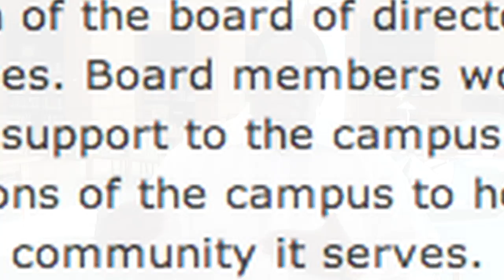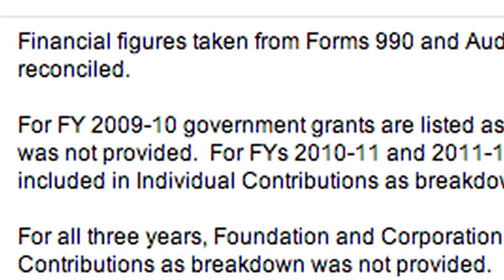CSUB FOUNDATION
To find, learn about, and give to local charities like this one, visit kernfoundation.org and click on Nonprofit Search.

Kern Community Foundation supports their mission to support California State University, Bakersfield by: advocating for the University to the government and to the community, fundraising for University programs and activities, managing the finances of the Foundation and the University endowment, and advising the administrations of California State University and California State University, Bakersfield.

Produced through the facilities of KETN, a service of the Kern County Superintendent of Schools.

Executive Producers - Kern Community Foundation
Coordinator of Media Services and KETN - John Lenko
Director and Producer - Brian Puckett